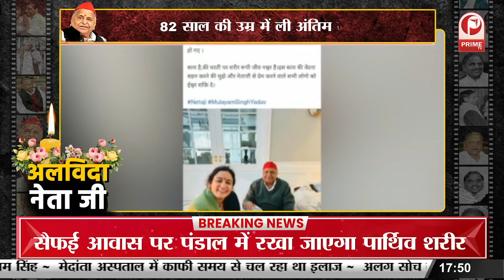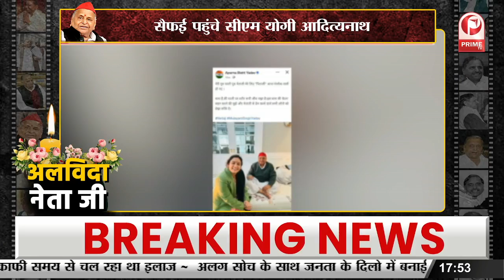नेता जी के अंतिम दर्शन को पहुंचे सीएम योगी || Prime Tv